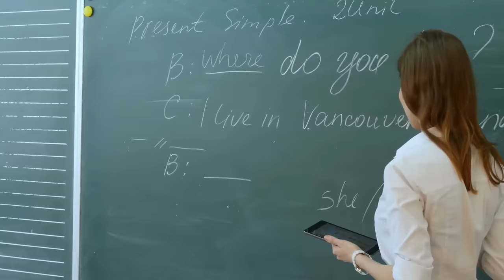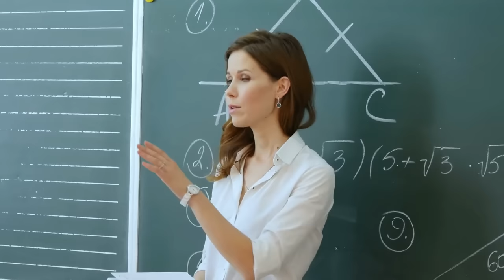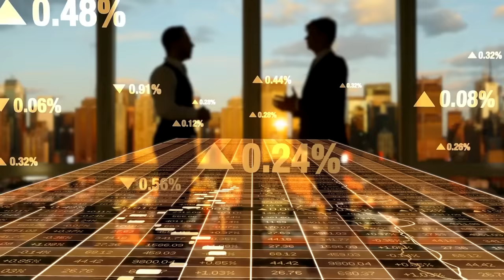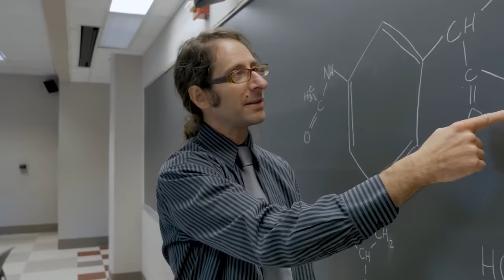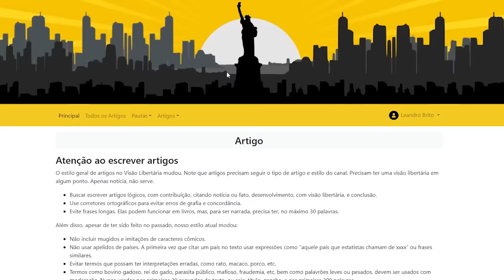Relatos de um aluno de direita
Ajude o canal:

16vmNcrA4Mvf7CaRLirAmpnjz1ZH3bWNkQ (Bitcoin)
LSCnrubCVcpuLrGTTLMqpwRTXvYz7vMbbA (Litecoin)
0x28aec946919c70e5e25d7c6785ede7622278b463 (Ethereum)
nano_1s6i6xwujzqnmie8nc3x8rfumdnebpsd6h4cp9wgkcpk4eb1xn5u7n48ok5b (Nano)
0x1302536c28695e47aaedd020aaf39f500cf6c22f (BNB)